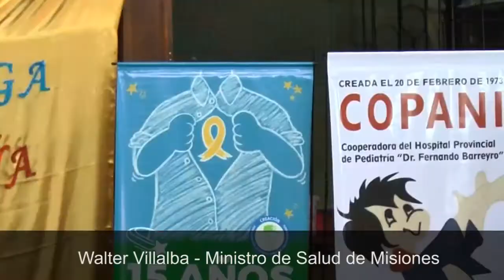En el Día del Cáncer Infantil el Hospital Pediátrico realizó diversas actividades